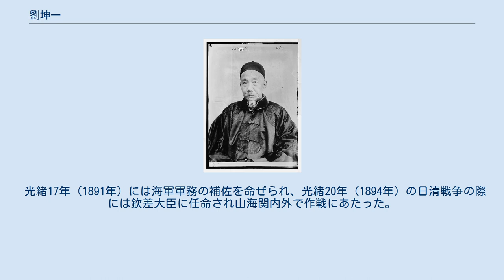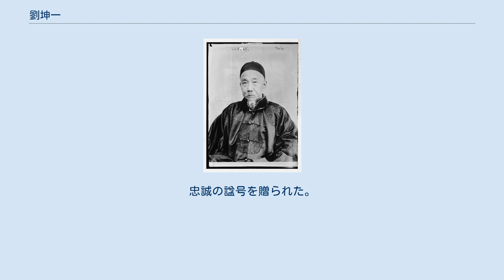劉坤一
劉坤一 劉 坤一（りゅう こんいつ、Liu Kunyi、道光10年（1830年） - 光緒28年9月26日（1902年10月27日））は、清末の軍人・官僚。
字は硯荘。
湖南省新寧県出身。
曽国藩・左宗棠の死後、張之洞と共に後期の洋務運動を指導した。
 廩生（国から学資を給付される生員）であったが、咸豊5年（1855年）に団練を率いて太平天国と戦い、江忠源が創設した楚勇に編入された。
戦功をたてて知県・知州・知府・広東按察使・広西布政使と昇進を重ね、同治4年（1865年）からは江西巡撫、光緒元年（1875年）からは両広総督、光緒6年（1880年）からは両江総督の職を歴任した。
総督在任中は財政整理を行い、汚職を摘発し、洋務運動を推進した。
 光緒17年（1891年）には海軍軍務の補佐を命ぜられ、光緒20年（1894年）の日清戦争の際には欽差大臣に任命され山海関内外で作戦にあたった。
また光緒21年（1895年）には康有為の主宰する強学会に銀5000両を寄付して変法運動を支持した。
光緒24年（1898年）の戊戌の変法では急激な改革に背を向けていたが、戊戌の政変後には光緒帝の廃位に強く反対した。
同年に中国を訪問した日本の元首相伊藤博文と会見している。
 光緒26年（1900年）の義和団の乱では両江総督であったが、義和団の鎮圧を強く主張して列強各国領事や湖広総督張之洞・両広総督李鴻章と「東南互保」という了解を結んで、西太后からの列強に対する宣戦布告の命令を無視した。
光緒27年（1901年）、張之洞と連名で「江楚会奏三折」という上奏を行い、政治経済軍事教育などの総合的な改革を訴えた（光緒新政）。
 翌光緒28年（1902年）、72歳で死去。
忠誠の諡号を贈られた。